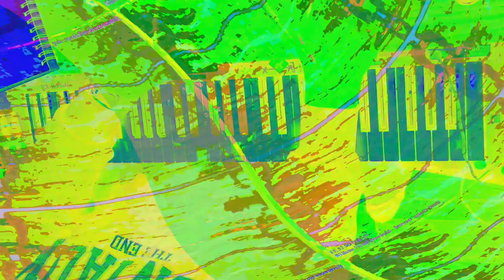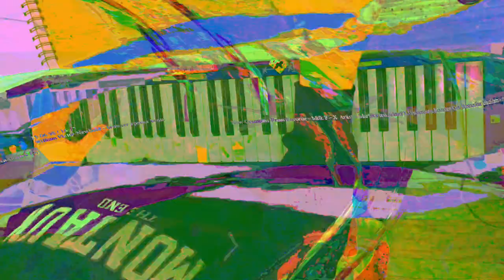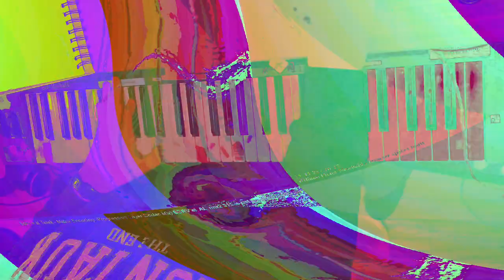[EPILEPSY WARNING] Movie 24 02 01 00h15m42s